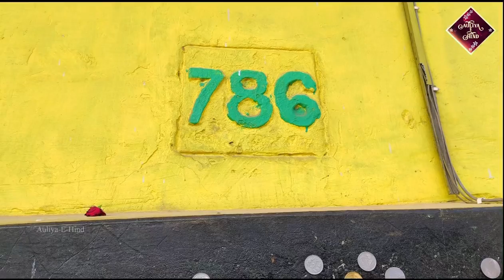PART 158 || कर्बला का एक और दर्दनाक मंजर अल्लाह-अल्लाह क्या सब्र था कर्बला वालों का